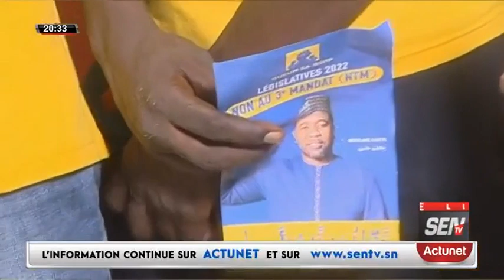EXPLOITATION DU PETROLE ET DU GAZ : "Sénégal dafa Wara Dieul Example ci rew you am pétrole"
XIBAAR YI 20H DU MARDI 19 JUILLET 2022